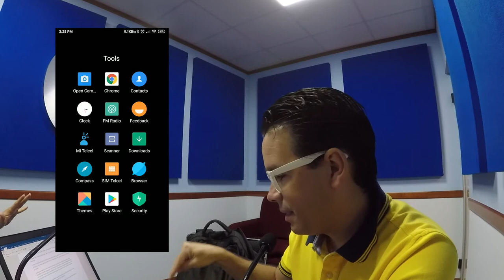CompuFormulaMx App Litro x Litro | 10 julio 2019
'Litro x Litro', la aplicación móvil de la Procuraduría Federal del Consumidor (Profeco) para consultar el precio de la gasolina y denunciar irregularidades, lleva mas de una semana disponible en Play Store de Android.

El procurador federal del Consumidor indicó que se han recibido 174 denuncias; de éstas el 74 por ciento es sobre aquellas estaciones que no dan litros de litro, entre otras inconformidades